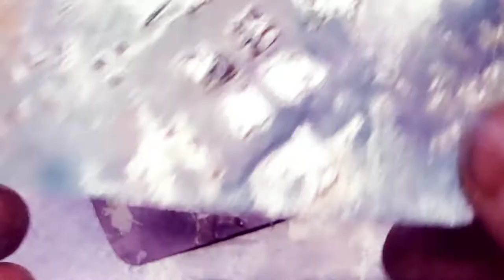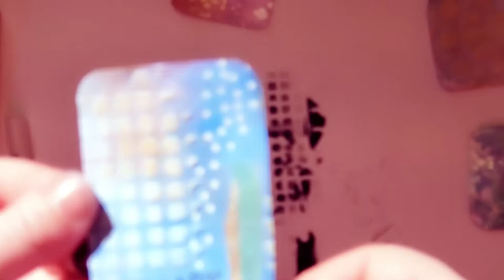TCW Guest Designer; Making and Inspiration Deck Using an Altered Tin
Check out an easy way to make your own inspiration deck for art journaling.
As a guest designer for The Crafter's Workshop, I'm using their stencils and mediums to create my cards.